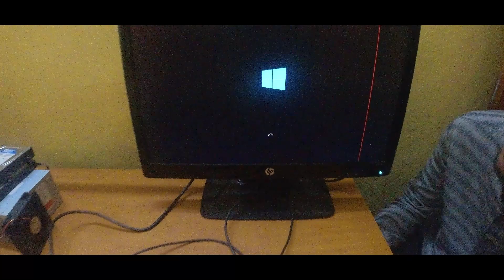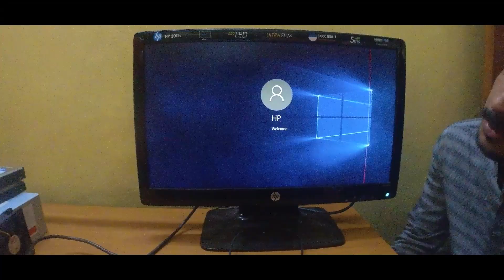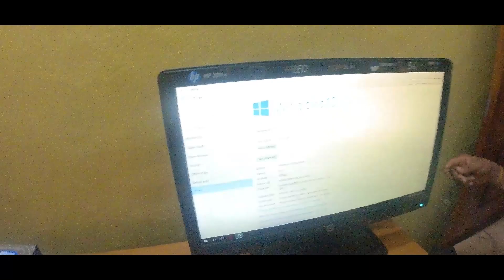Restoring broken PC || Konkani_Vlogs || Team Media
My Gears
Insta360 ONE R Twin Edition
Nikon D5600 camera
Nikon AF-S FX NIKKOR 50mm f/1.8G
DIGITEK® DTR 550 LW (170 CM)Tripod
Boya Microphones
Protective Insta One R Mount
Tripod Mount
Manao Mic